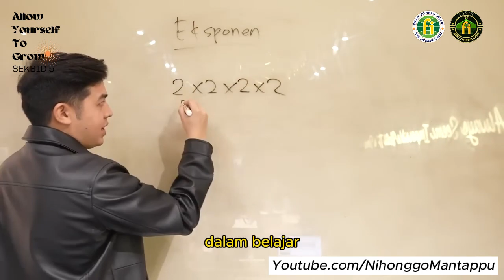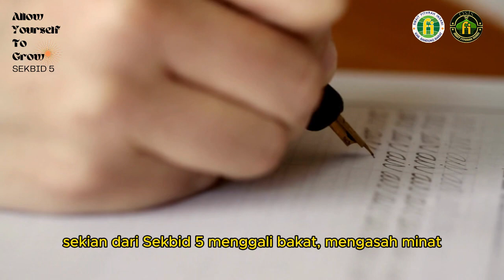Allow Yourself To Grow | 01 - 3 Tipe Gaya Belajar Sekbid 5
Hallo insaniaa!!
Gimana nih, hari senin nya lancar?
Jangan lupa tersenyum yaa!!

Allow Yourself To Grow ini adalah salah satu program dari sekbid 5 yang bakal nemenin kamu di setiap hari senin!

" Menggali Bakat, Mengasah Minat "
Salam sekbid 5